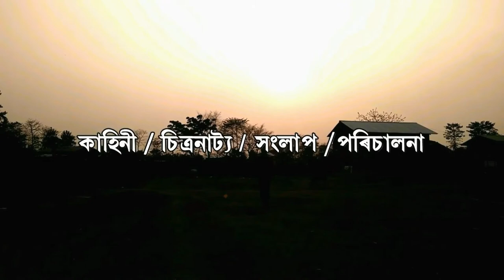অসমীয়া জমনি Assames Funny clip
অসমীয়া জমনি